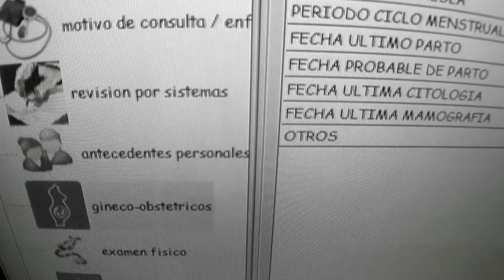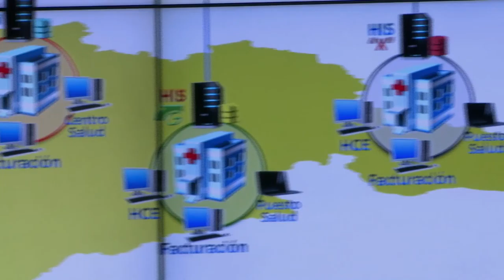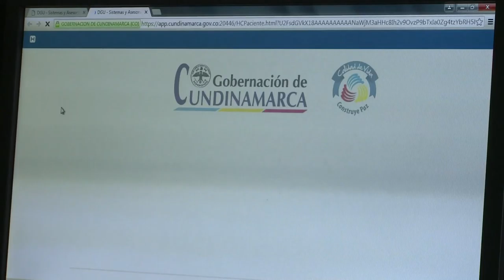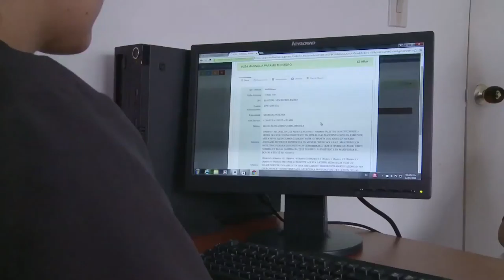Salud de calidad a un clic de distancia en Cundinamarca ViveDigitalTV 2016 C7 N4